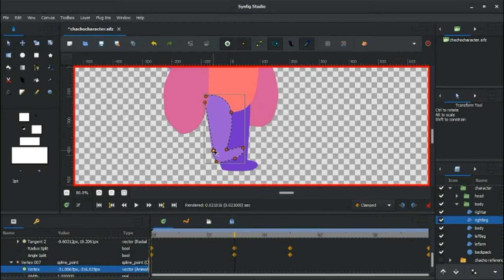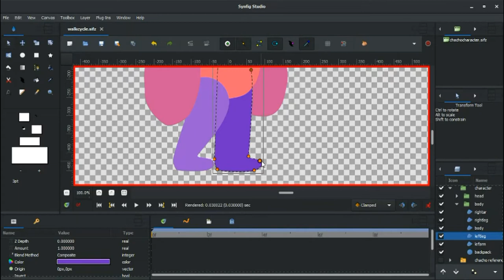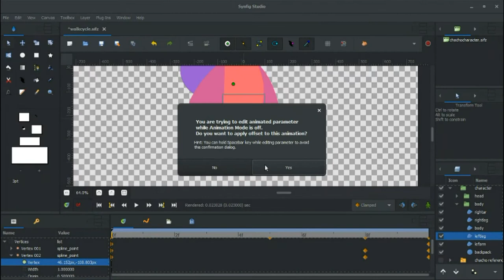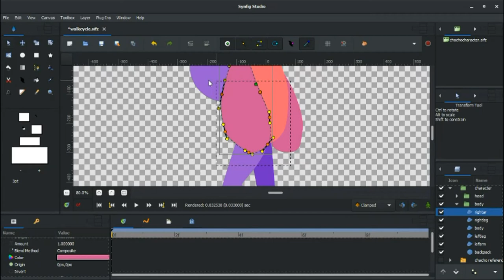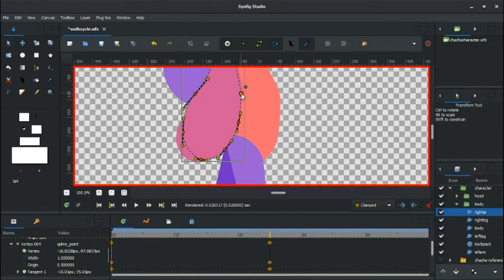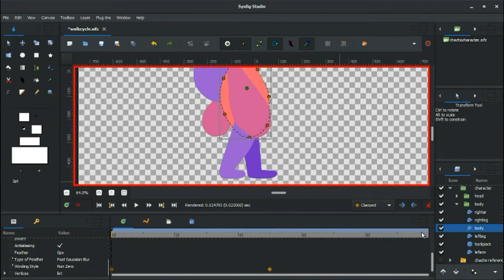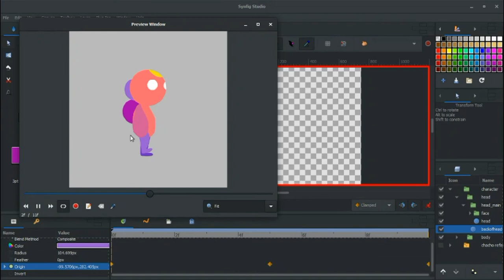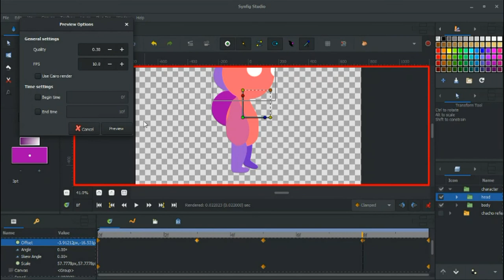synfig animation tutorial beginner - walk cycle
Synfig Short Course available on:

Doing walk cycle in synfig for beginners

Synfig Animation